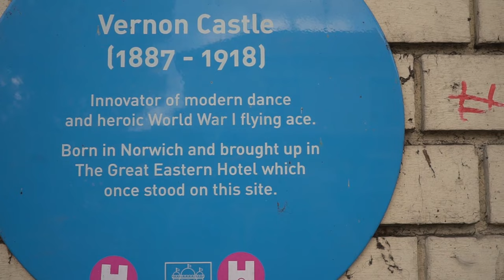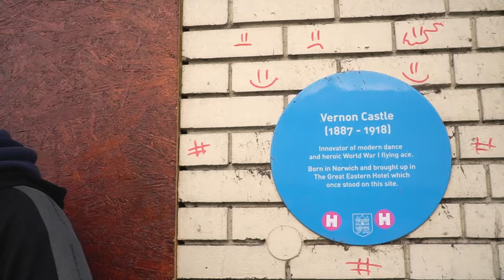Meet Gypsy Andy - 16 months on the streets - NORWICH, England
Meet Gypsy Andy - 16 months on the streets - NORWICH, England. We are on the streets of Norwich with Andy who's been homeless for how long 16 months this

time what triggered your homelessness uh breakdown in work epilepsy illness mental illness been out of work anymore things going on you know what I mean no one giving you any help basically you don't you see people sleeping and shock doorways but then they put other people up in hotels and it don't make no sense now I've got mental health he's got mental health so why are we at here so you had an accident yeah a bike accident you were on a bike you were probably drunk right from from from and you said you were a fisherman in Corell right cool Scotland Spain vgo France all over fishing you had your own boat no I always just run other people's boat but I got class on Skippers ticket take up to 500 tons to see two weeks of of what sorry uh two tons of what 500 tons of boat oh right 500 T Boat two weeks right right and what what did you catch crabs and lobsters crabs and lobsters yeah sustainable efficiency always always

e all right and will tell us about your like childhood and stuff you know growing up I grow up in cor by the seaside by the beaches all corn was all nice by the beaches surfing wear boat when I was 12 we didn't go to school from a gypsy site oh you from the tin Gypsy tin yeah so I I made my own money by the time I was travel I had my own little boat which show you the R I see so no schooling just straight to works sker yeah and then Ed I wanted to go to school but the school would have me cuz I knew I was a gypsy they very Prejudice around here about

gypsies all right Andy and tell me how is it to be homeless in norch do do you get a lot of like help no no the wrong people get to help lots of people pretend to be homeless they go to his centers and they give out food and there's people going in who's got Flats they got bedsits but because they're friendly to a people and they know them and they're on the list they get fed but there's people like us cuz we don't argue with them we don't get fed but we are actually homeless and I still I don't even drink normally but I drink just cuz it eases a pain right what about like a family you've got family and I have no family left now no family left sorry to hear that Andy s and tell me if there is any advice to people who are like you know on the streets and think that's cool is there any advice careful be careful careful dangerous especially this street at night we could go find somewhere nice to sleep and then some drunken guys for fun we'll come and beat you up and Nick your sleeping bag just for fun and that's that's that's their idea of a good night out uhuh did it happen to you yeah loot of times yeah yeah we got stuff next and all that what happened to your hand my friend just this just a bike got infected feet are bad too can't get get into doctors cuz I ain't got no address [ __

man oh right Andy and is there anything else you would like you would like to say you like to say anything [Music] John yeah you it all right well Andy I Thanks for for the interview I will interview your friend what what's your friend name Joe Joe right now Joe and I wish you all the best what did you say G Jo G Jo K Jo G Jo all right thanks a lot my friend all right do you know do you know Veron Castle yeah or he's famous it's it's all [ __ ] history fake history you know all right is fake yeah fake history you know when people tell lies that goes down in history you you OB know like being and all people get persecuted and stuff

yeah he didn't he was he was inventor of a modern dance he's he a rich boy who wanted to be famous that's all he was I've read up on him I see richone rich boy plenty of money plenty of publicity all right interesting thank you I know better better homeless people are better dancer than him

Vlog

Vlog was a boy that wasn't o

English -

Polish

Zupa's walks

Music

Silesian Schalger